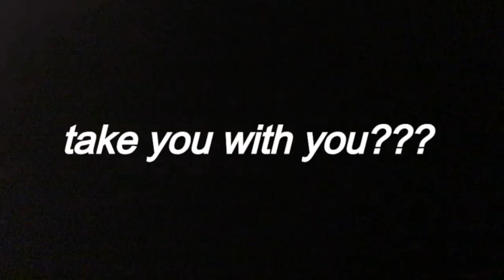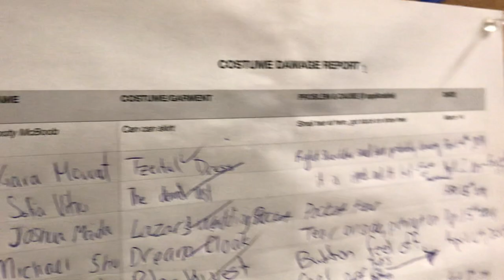what it's REALLY LIKE to be in a highschool MUSICAL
howdy, the musical I was apart of was Fiddler on the Roof!
I hope you enjoyed following me and behind the scenes throughout our final show!